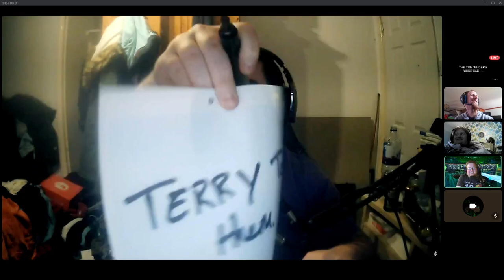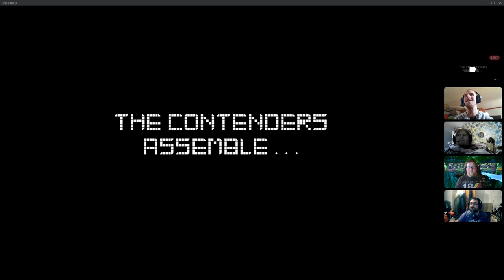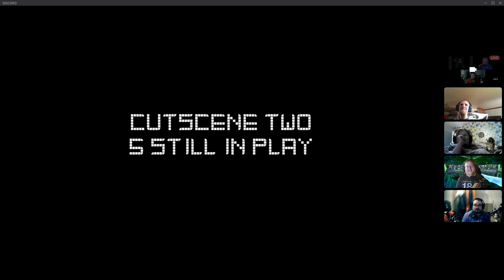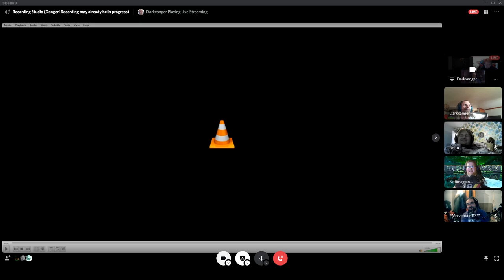Cutscene Countdown! - Immaterial Gamers Podcast 145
Terry, Stefan D and Ryan listen in to results of Ryan's Secret Project!

Intro/Outro Theme Credit

The Podcast is now also on Amazon